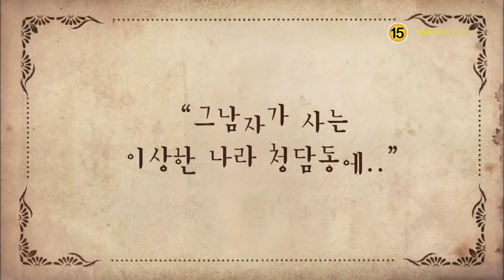[ 청담동 앨리스 / Cheongdamdong Alice 2012 trailer korean drama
Title: 청담동 앨리스 / Cheongdamdong Alice
Chinese Title: 清潭洞愛麗絲
Also Known as: Alice in Cheongdamdong
Genre: Romance, comedy
Episodes: 16 (To Be Confirmed)
Broadcast network: SBS
Broadcast period: 2012-Dec-1 to 2013-Jan-20
Air time: Saturday & Sunday 21:50

Synopsis

Han Se Kyung (Moon Geun Young) is a talented young designer with a very positive character. She wins many designing contests and finally joins a clothing company. But She only does errands and chores rather than design at work. Meanwhile, the wife of the upper management in this company humiliates her. The wife is actually her former high school classmate who didn't do better than her in school. The situation change until she met Cha Seung Jo (Park Shi Hoo), who is a president of a luxury brand shop in Cheongdamdong and he will change her life after that.

Cast

Main Cast

Park Shi Hoo as Cha Seung Jo
Moon Geun Young as Han Se Kyung
So Yi Hyun as Seo Yoon Joo
Kim Ji Suk as Tommy Hong

Supporting Cast

Kim Yoo Ri as Shin In Hwa
Shin So Yool as Choi Ah Jung
Park Kwang Hyun as Heo Dong Wook
Jung In Ki as Han Deuk Ki (Se Kyung's father)
Lee Jong Nam as Jung Yoon Hee (Se Kyung's mother)
Hye Jung as Han Se Jin (Se Kyung's younger sister)
Goo Won as Seo Ho Min
Choi Sung Joon as Secretary Moon
Nam Goong Min as Se Kyung's ex-boyfriend (cameo ep1)

Production Credits
Original novel: Chungdamdong Duck by Lee Hye Kyung
Director: Jo Soo Won
Screenwriter: Kim Jin Hee, Kim Ji Woon, Kim Young Hyun